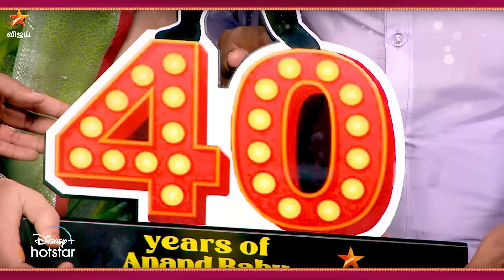Muthazhagu Veetla Vishesham | 15th October 2023 - Promo 1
முத்தழகு வீட்ல விசேஷம் - வரும் ஞாயிறு மதியம் 3 மணிக்கு நம்ம விஜய் டிவில..